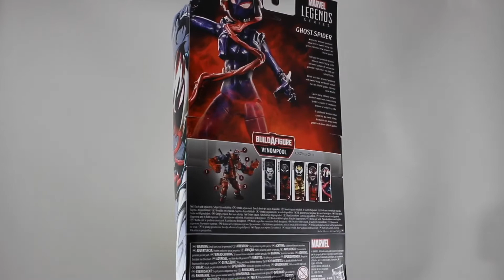Showcase: Carnageized Ghost spider via Build a figure wave Venom Pool